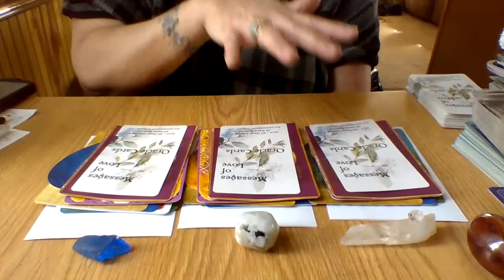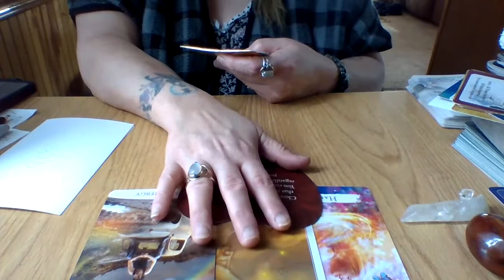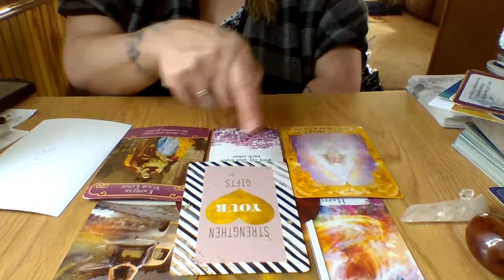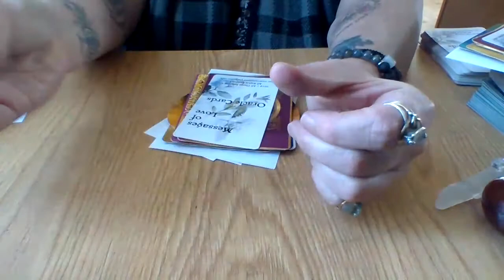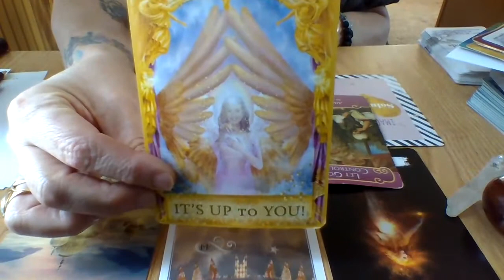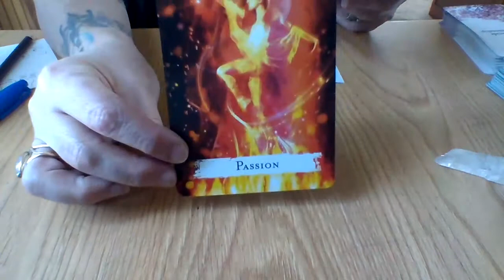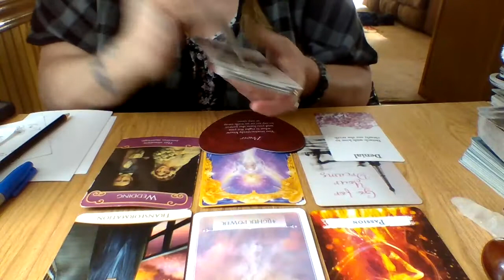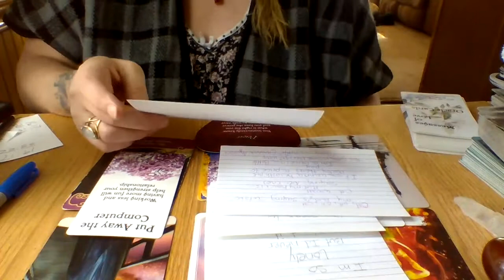Messages from my Love interest (in SEPARATION) **timeless pick a pile**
Welcome back Love tribe...I am confident that you can get a message in resonance with your questions because SPIRIT has led you here for a reason.

SCHEDULE:
Mondays: pick a pile "Relationship" ❤☘❤
Wednesday: pick a pile "Spiritual"🌬🍃
Fridays: Twin Flame 🔥🔥

LIVES: ⏰⏰⏰⏰⏰⏰⏰⏰⏰⏰⏰⏰⏰
Every New/Full moon RITUAL.
SPIRIT CHANNELEDMESSAGE
COLLECTIVE/TWIN FLAME ENERGY

**SPECIAL MARCH MADNESS**
FROM NOW TILL END OF MARCH ALL PRIVATE READINGS DISCOUNTED!!

$50 for a private reading..(was $100) minimum of 30 minutes and up to an hour..  I am very generous of my time...I will read on your topic or concern until the channeled message from Spirit says we are complete.   These readings are done through a private YouTube precorded video link sent to your email within 5 business days or less.

$100 (was $130) for a 2 hour deep dive where we work on your Spiritual Ascension or Twin flame union via shadow work, akashic records, energy healing and chakra alignment through direct Spirit Channeled guidance with your Team and mine..these must be done face to face via Facebook messenger video chat or duo app.

 **EMERGENCY** apointment scheduled ASAP **within 24 hour**reading for $175 (was $200) you will have my undivided attention for  at least 2 hours or more to go really deep into anything and everything. 😉🤗😍.

**WANNA BUY ME A CUP OF COFFEE AS A THANK YOU?? $2.00 OR ANY SIZE